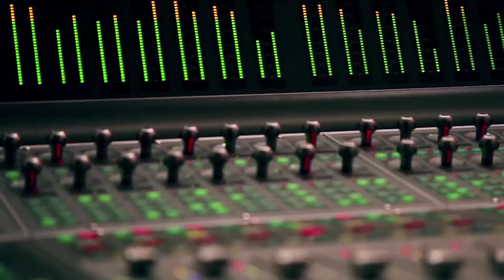Prix Chaptal 2017 Henri Seydoux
Henri Seydoux, Chaptal 2017 du comité des Arts Physiques de la Société d'Encouragement pour l'Industrie Nationale